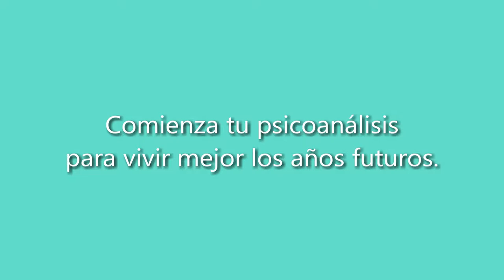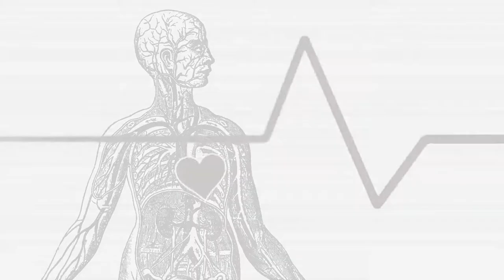TV PUBLICIDAD 3